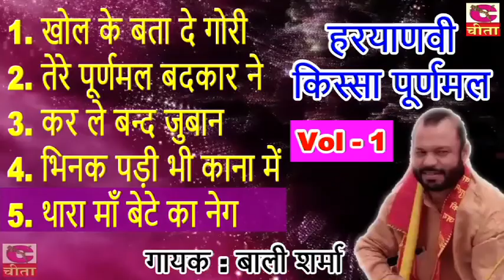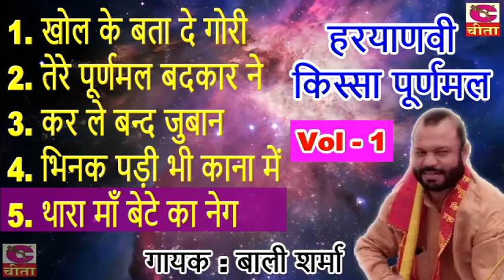बाली शर्मा की नई रागनियाँ जो अभी तक नहीं सुनी होगी ( हरयाणवी किस्सा ) Cheeta Suparfine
हरियाणवी किस्सा  - पूरणमल  VOL - 1 | गायक बाली शर्मा  ( हरयाणवी किस्सा  )
Haryanvi Ragni Kissa Puranmal VOL - 1| Gayak Bali Sharma

New Ragni is presented by Cheeta Cassettes Team Hope you will appreciate our this song " बाली शर्मा की नई रागनियाँ जो अभी तक नहीं सुनी होगी "also as you appreciated your other songs and Ragni  Delived through the channel Cheeta Superfine.
Ragni Creators Support :  -
Title - बाली शर्मा की नई रागनियाँ जो अभी तक नहीं सुनी होगी  ( हरयाणवी किस्सा  )
Category - Haryanvi Bhajan
Singer - Bali Sharma
Editing - Himanshu
Label - Cheeta

An expression of gratitude To Entire Team For Presenting Beautiful Ragni .

For more Such kind of Ragni   , Songs, Natak

Hope you enjoy पूरणमल  VOL - 1  presented through the channel of Cheeta Superfine.

We are try to make to deliver more Religious Heart touching Ragni  and Songs.